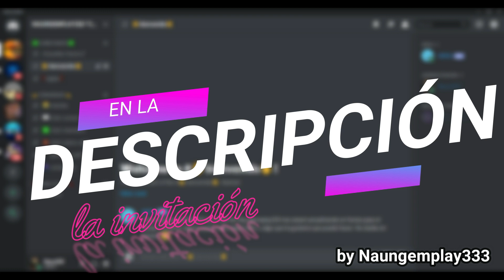MARIO IN SUPER SMASH FLASH 2/ by naungemplay333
Hola gente 😀en el día de hoy les traigo este hermoso vídeo, continuando con la hermosa serie de ". in ssf2," .
Ya saben cracks! lo importante es que comenten sus opiniones que yo les estaré dando amor ❤ y contestándoles!!! Links 👇👇👇

[_LINKS_/